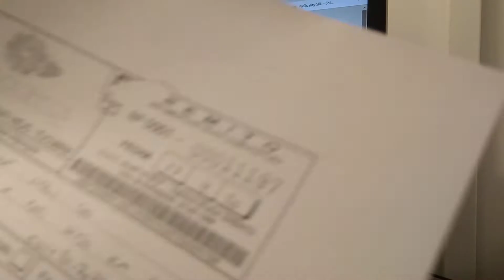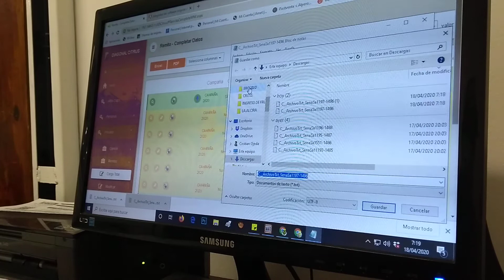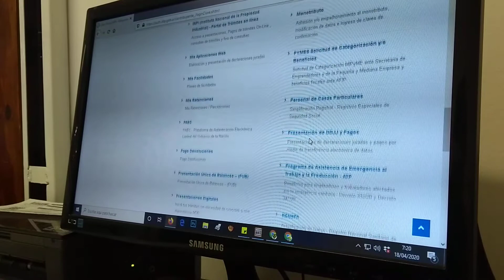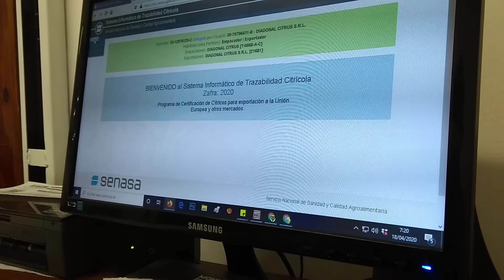Subida de un remito al SITCE